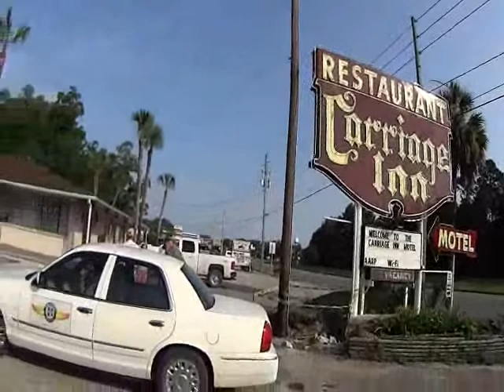Cannon Creek Airpark - Cross City Breakfast 6-20-14